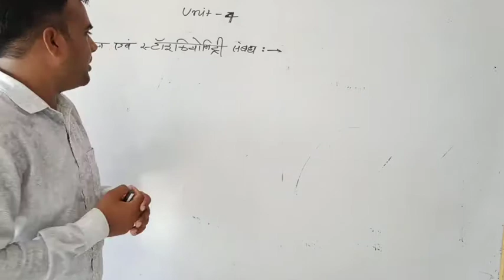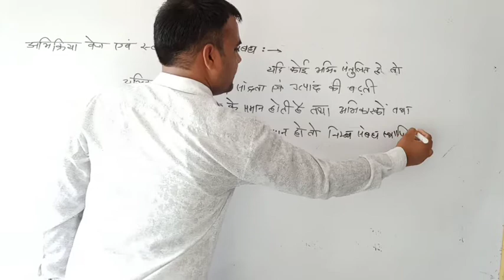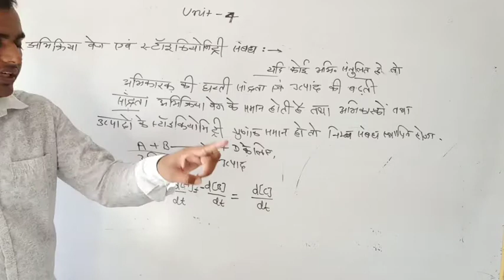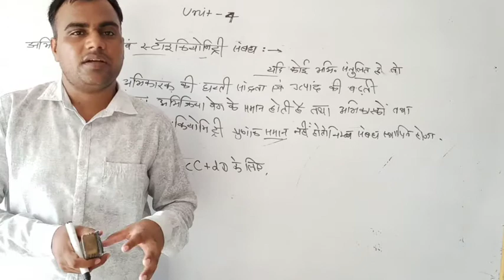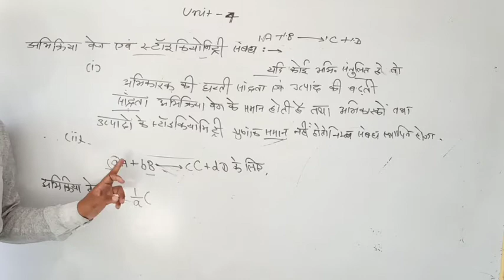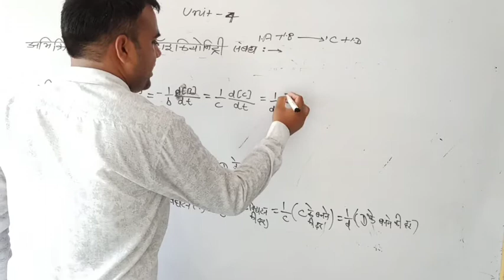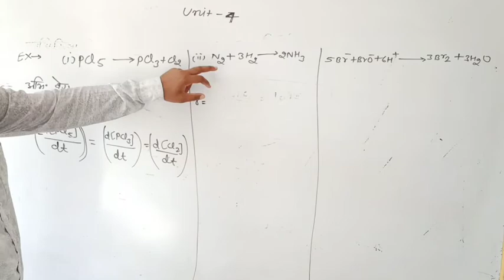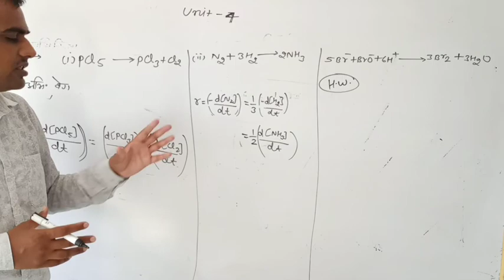अभिक्रिया वेग एवं स्ट्राइकियोमिट्री संबंध Class-12th Chemistry||By Ghanshyam Sir